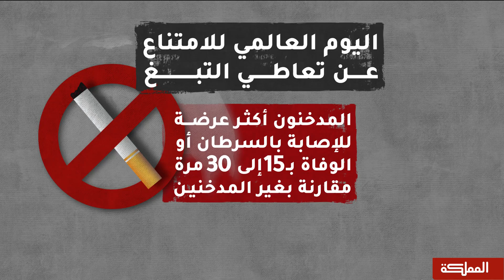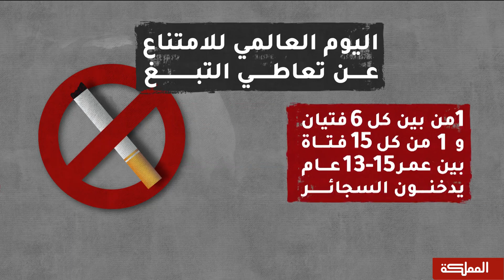الـ 31 من أيار من كل عام يصادف اليوم العالمي للامتناع عن تعاطي التبغ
استشاري الأمراض الصدرية والعناية المركزة في مركز الحسين للسرطان الدكتور معتز لبيب